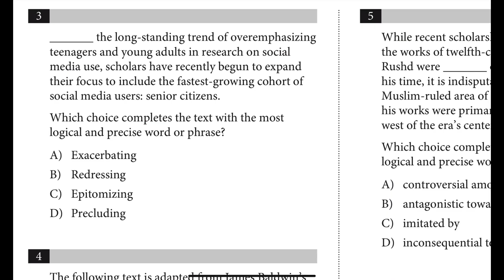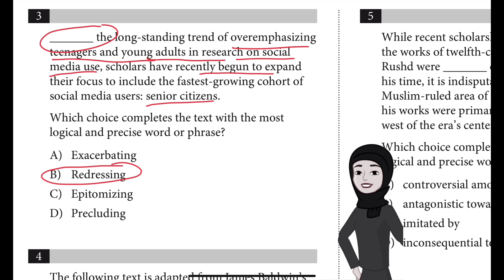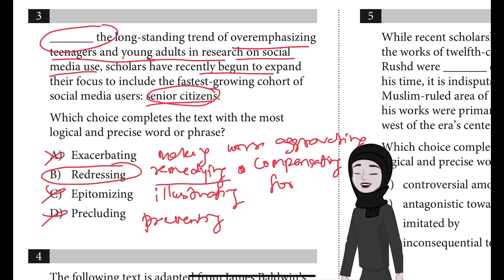Sat practice test 6 Question 3 module 1 Reading & Writing-fastest-growing cohort social media users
_______ the long-standing trend of overemphasizing
teenagers and young adults in research on social
media use, scholars have recently begun to expand
their focus to include the fastest-growing cohort of
social media users: senior citizens.
Which choice completes the text with the most
logical and precise word or phrase?
A) Exacerbating
B) Redressing
C) Epitomizing
D) Precluding